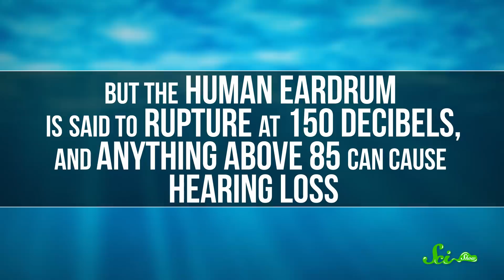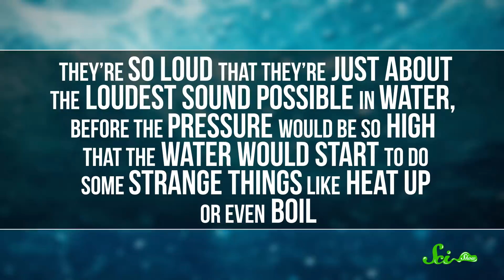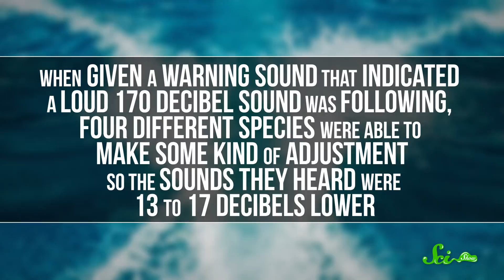Why Don't Whales Deafen Themselves?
Whales have a lot of the same ear parts as humans, but they are capable of making sounds that could easily shatter a human's eardrums. So why are they seemingly immune from their own sense-shattering sounds?

Special thanks to Ted Cranford, Ph.D. from San Diego State University and Aude Pacini, Ph.D. from The University of Hawaii at Manoa

Sources:

Special thanks to Ted Cranford, Ph.D. from San Diego State University and Aude Pacini, Ph.D. from The University of Hawaii at Manoa for their time and insights!